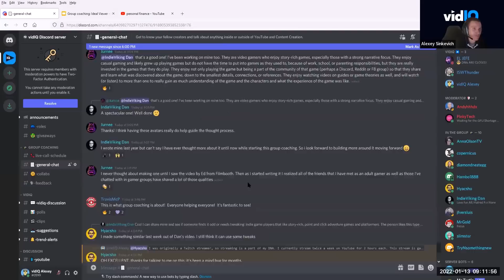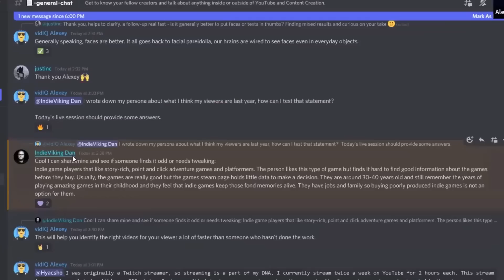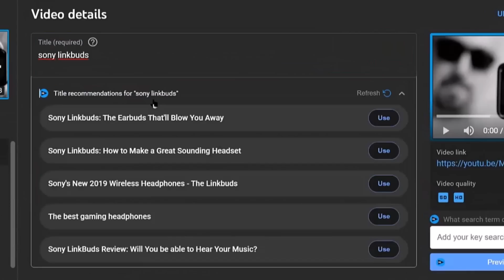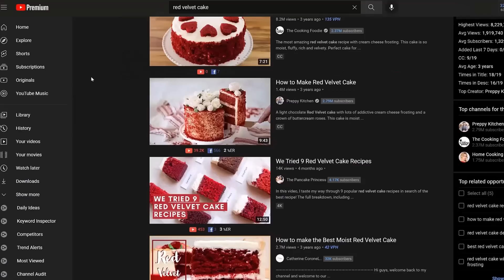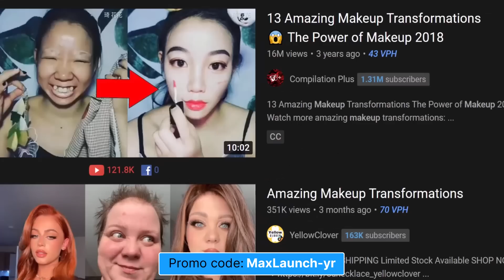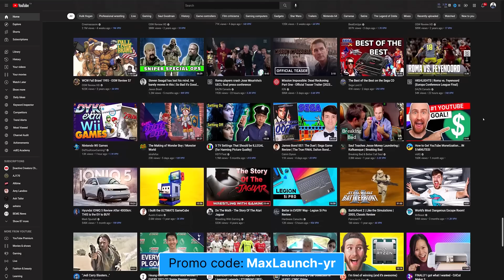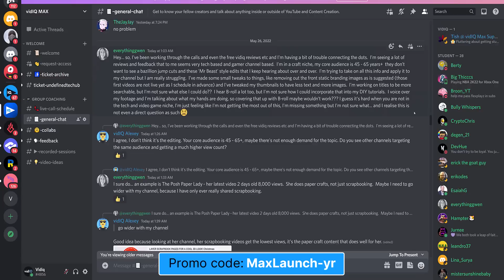STOP FAILING at YouTube and DO THIS!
If you're a YouTuber you don't need to go on this journey alone. You can get help from teachers, mentors, coaches and fellow creators. This is how